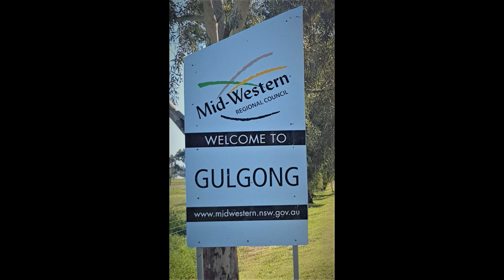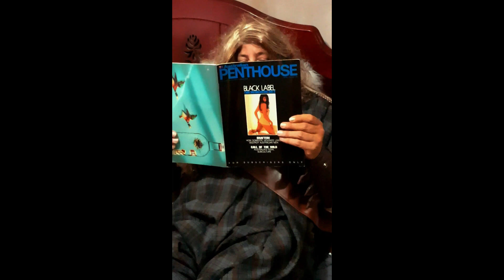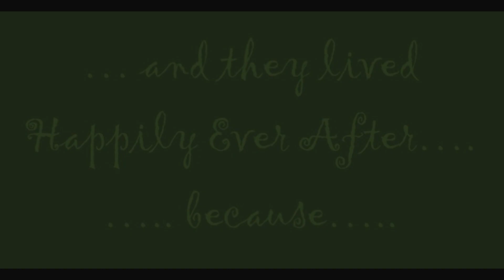Poppy Tractor & The Beerstalk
More isolation madness... created for the grand kids. but skewed towards the adults... Apologies for the crude production values!!!